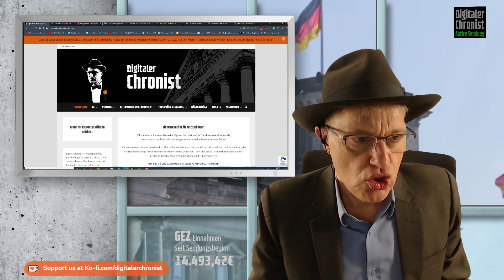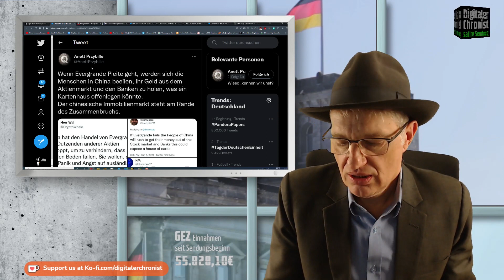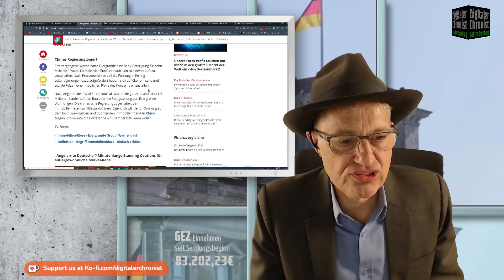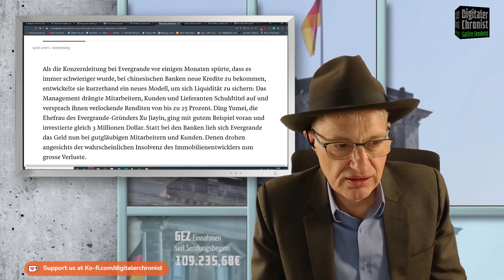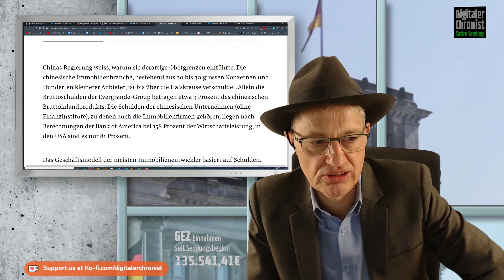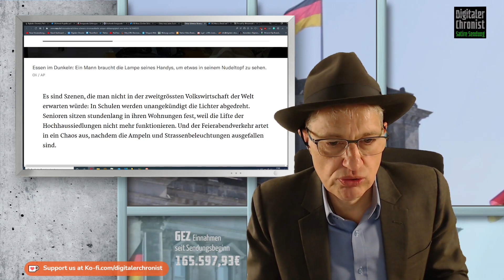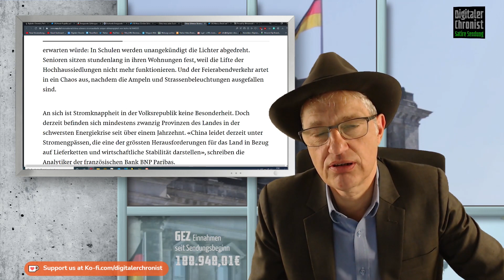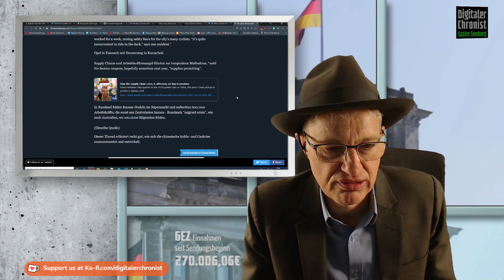in China - Krise weltweit?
Liebe Zuschauer, China steckt in einer veritablen Energiekrise, wie es sie schon sehr lange nicht mehr gab. Stromabschaltungen, Rationierungen und kalte Wohnungen sind dort in einigen Provinzen Realität. Dazu kommt eine gigantische Schuldenkrise, an der Spitze ist der Immobilienkonzern Evergrande, aber auch viele kleine und mittlere Unternehmen sind hoch verschuldet. Das alles betrifft uns in Europa unmittelbar, wir sollten vorbereitet sein. Damit meine ich nicht, dass wir etwas von den Politikern erwarten können, jeder Einzelne muss sich Gedanken machen.
Euer Thomas

Die Verweise zu den aufgerufenen Seiten und Tweets findet Ihr unten!

Ich habe mich über jede Anerkennung sehr gefreut. Wer uns zukünftig unterstützen möchte, kann das ab sofort über eine Banküberweisung machen. Es ist eine litauische Bank, in der Hoffnung, dass hier nicht so schnell gesperrt wird.

Revolut Bank
Thomas Alexander Grabinger
LT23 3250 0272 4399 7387

Bitcoin: 3Mq26ouX6QZAQcyyb79hjPjFcrgENBVBec

Wenn Evergrande Pleite geht, werden sich die Menschen in China beeilen, ihr Geld aus dem Aktienmarkt und den Banken zu holen, was ein Kartenhaus offenlegen könnte.
Der chinesische Immobilienmarkt steht am Rande des Zusammenbruchs.

Chinas Immobilien-Riese droht Pleite
Handel mit Evergrande-Aktien erstmals ausgesetzt

Drohende Evergrande-Pleite
Chinas Fußball-Rekordmeister steckt mit drin

Enorme Schuldenberge in China: Die Regierung weiss um die Risiken und will sie reduzieren. Ihr Problem: Macht sie Ernst, könnte dies schwere Turbulenzen auslösen.

Der Leitartikel von @FabiKretschmer. @NZZAusland

China erlebt die schwerste Energiekrise seit Jahren: In Fabriken und Wohnungen geht das Licht aus

Thread Reader
Die Anzeichen, dass wir uns einer Logistik- und Energiekrise nähern, verdichten sich. Ich habe mal ein paar Quellen und Gründe gesammelt.